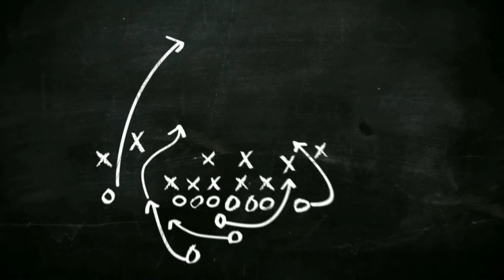ANAK INI DIANGGAP TIDAK BECUS PADAHAL DIA PALING HEBAT DIKELASNYA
mas subur dianggap tidak bisa dalam dunia perbadmintonan padahal ia paling jago dikelasnya, alur cerita pertandingan badminton dunia pemula